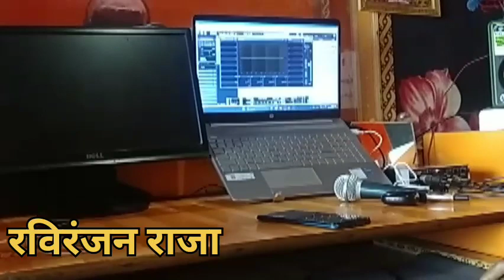आ गयाraviranjan_raja न्यू लाइव रिकॉर्डिंग रविरंजन राजा देवर मारे मजा हों Devar Mare Maja ho